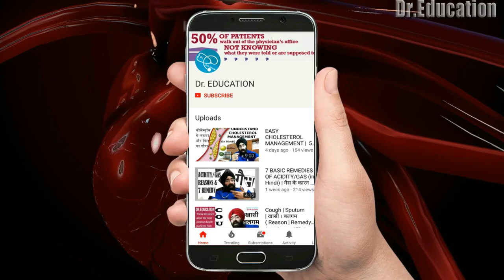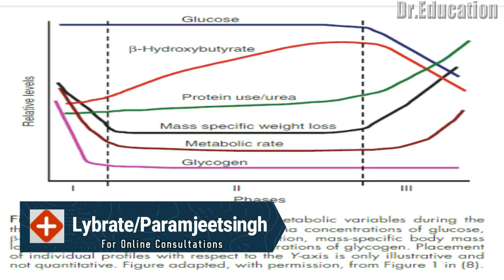What happens when you FAST | Intermittent Fasting Physiology (Hindi) Dr.Education | 100% Science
* 1 year in Medical ICU.
* 1 year in Emergency & Casualty.
* 3 months each in Surgery, Neurology, Pediatrics and Family medicine.

For Personal Consult-Clinic :
257 Shakti Khand 4 Indirapuram Ghaziabad UP DelhiNCR

Thanks & Regards
Dr.PARAMJEET SINGH
Physician & Cardiologist